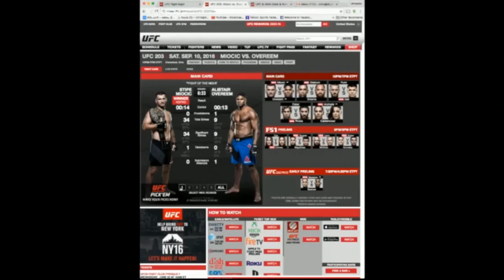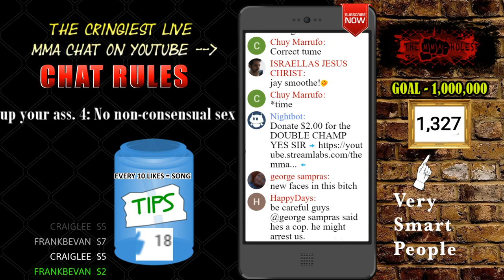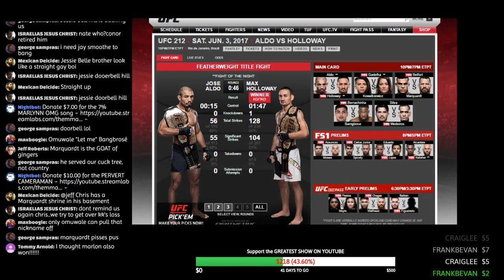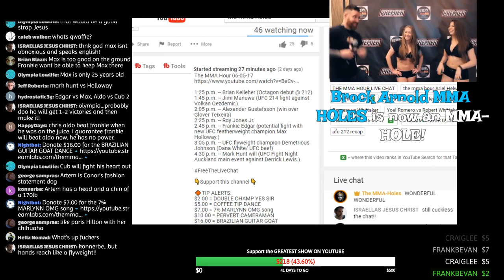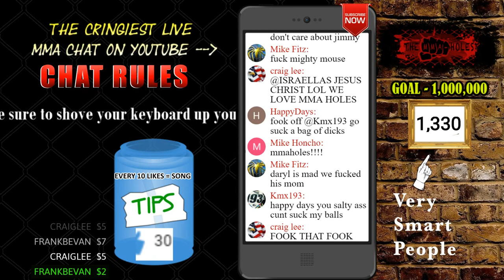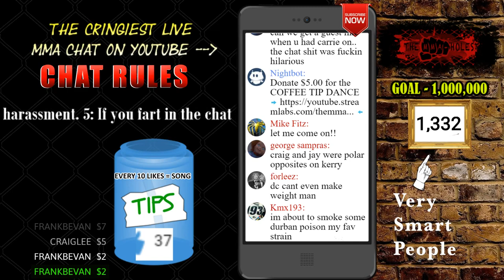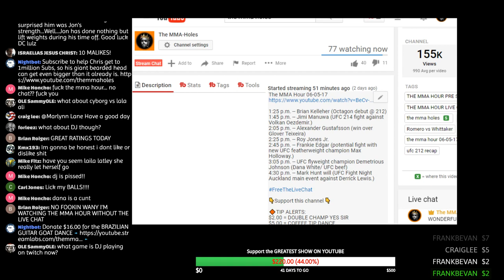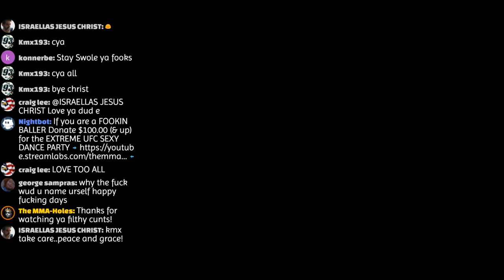🔴 THE MMA HOUR PRE SHOW 06-05-17 / UFC / BELLATOR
The MMA Hour 06-05-17

1:25 p.m. -- Brian Kelleher (Octagon debut @ 212)
1:45 p.m. -- Jimi Manuwa  (UFC 214 fight against Volkan Oezdemir.)
2:05 p.m. -- Alexander Gustafsson  (win over Glover Teixeira)
2:25 p.m. -- Roy Jones Jr.
2:45 p.m. -- Frankie Edgar (potential fight with new UFC featherweight champion Max Holloway.)
3:05 p.m. -- UFC flyweight champion Demetrious Johnson (Dana White/ UFC beef)
4:30 p.m. -- Mark Hunt will (UFC Fight Night Auckland main event against Derrick Lewis.)

🔶TIP ALERTS:
$2.00 = DOUBLE CHAMP YES SIR
$5.00 = COFFEE TIP DANCE
$7.00 = 7% MARLYNN OMG song
$30.00 = FEED CONOR STEAK
$100.00 (& up) = $100 EXTREME UFC SEXY DANCE PARTY

❌LIVE show EVERY Wednesday.

WE ACTUALLY READ THE LIVE CHAT (unlike some of the other stuffy MMA shows).

❌& A-HOLE LOT MORE!

for the MMA-HOLES graphic in the intro!

If you are in need of an awesome photobooth in the NY/NJ area check out...